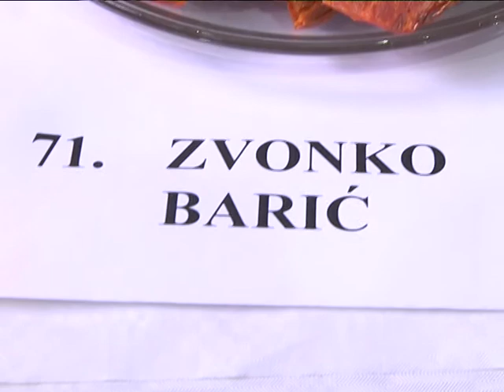Kulenijada u Jagodnjaku